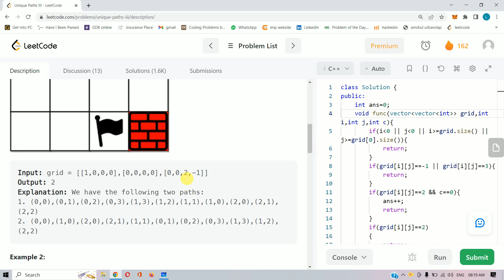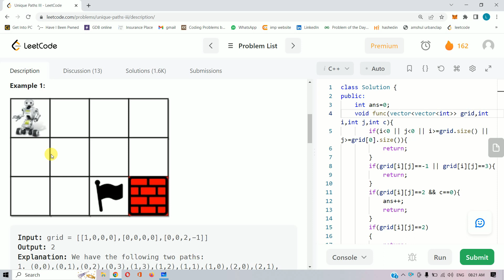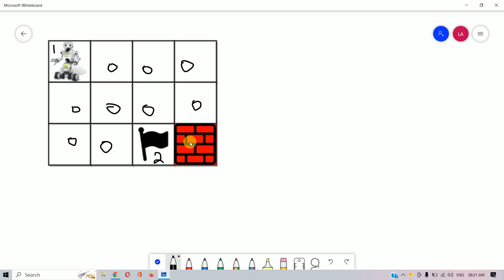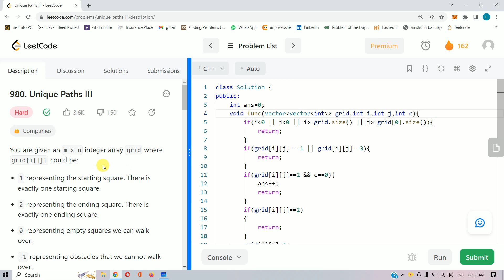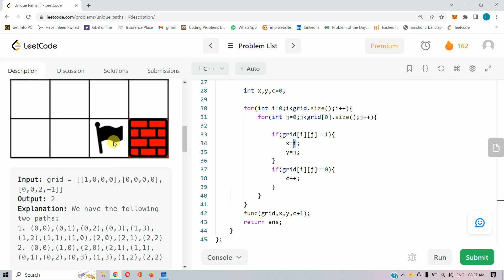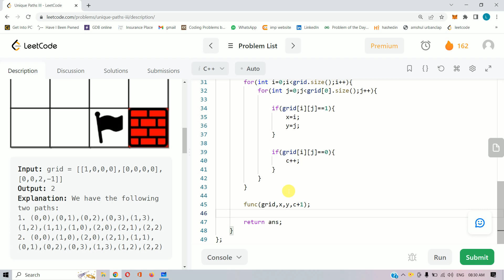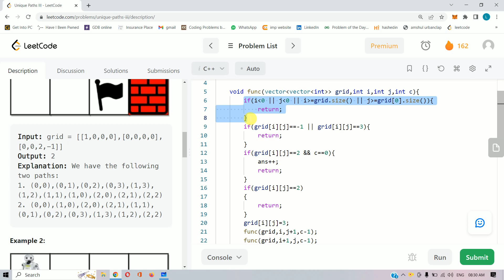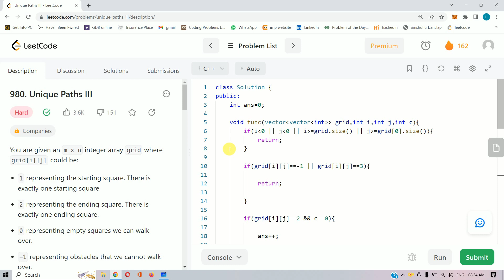980 || Unique Paths III || Leetcode Daily Challenge